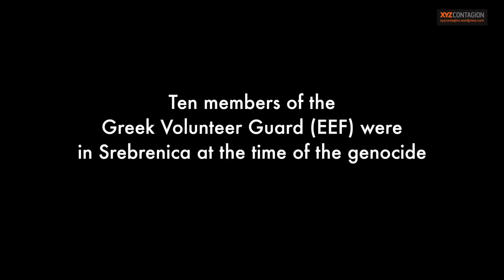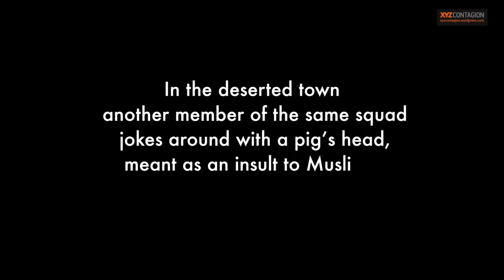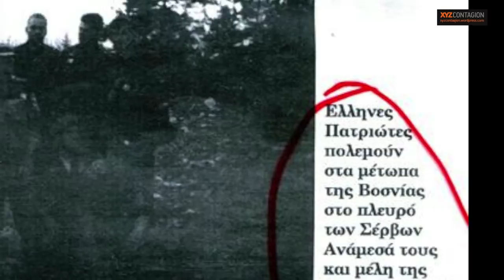Greek Volunteers and Golden Dawn members during operations in the Srebrenica massacre, July 1995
Two video scenes taken from unpublished, forgotten footage filmed by well-known international news agencies, like Associated Press, during the operations of the Bosnian Serb troops and paramilitaries in July of 1995 in Srebrenica.

From an XYZ Contagion study, based on 20 years of research, entitled:

'The Srebrenica massacre, the Greek Volunteer Guard (EEF) and the involvement of Golden Dawn,' which contains exclusive new evidence presented for the first time in Greece and internationally.

All English material: Some key parts & a translation of a main article on the role of GVG in English:

- The Srebrenica massacre and the role of Greek volunteers: A revealing survey by XYZ Contagion

This study contains evidence that proves that Golden Dawn members and functionaries and other Greeks fascists of the so-called Greek Volunteer Guard (EEF) were actually there. Not simply 'somewhere near Srebrenica', but they were at the exact locations, at the football fields and meadows and abandoned warehouses, while the mass executions of 8,000+ POWs and unarmed civilians took place, at the exact time of the killings.

On 11 July 1995, ten members of the Greek Volunteer Guard and an eleventh Greek serving in a death squad unit invaded Srebrenica, along with Ratko Mladic's troops and paramilitaries. Five of them can be seen at 00:17 in the footage. Their names are Spyros Tzanopoulos (EEF sergeant and member of the central committee of the neonazi Golden Dawn gang), Anna Florin, K. Kyriakidis, G. Lymperidis and Charalambos Dimoulas. The same five men, together with another two Greeks, Tryfonas Vasiliadis (EEF deputy commander) and Dimitris Zavitsanos (EEF master sergeant) can be seen at 00:44 of the footage.

Also in the area around the same time was the EEF's Greek commander Antonios Mitkos, as can be seen at 02:50 in a photograph along with the EEF’s Serb commander, who used the pseudonym Duga Puska, and Ratko Mladic himself.

You can see a photo of all ten of them at 01:10. The names of the other two volunteers were Konstantinos Kaltsounis and Vasilios Schizas, who can be seen again at 02:37 in the video, joking around with a pig's head, meant as an insult to Muslims.

There's also a photograph of them, at 01:28, which was taken on the actual street where Mladic's troops entered Srebrenica that 11 July 1995.

The 11th Greek who participated in the invasion of Srebrenica was Angelos Latsios (aka Andjelko Todorovic), a completely different story. He was a member, along with another Greek, of an elite death squad, the notorious 10th Sabotage Detachment. The 10. Diverzantski Odred carried out 1,200 executions of Bosniaks in 5 hours, for 5 deutschmarks a head. The 10th SD was under the direct orders of infamous war criminals like Mladic, Tolimir, Salapura, Beara, Pelemis, Franc Kos, etc. This squad had 'contracts with a licence to kill', according to the Humanitarian Law Center (Fond za Humanitarno Pravo) dossier on the 10th SD (entitled 'Dosije: 10. diverzantski odred Glavnog staba vojske Republike Srpske', Sarajevo, August 2011).

In the above video, you can see footage of them on their way to organise ambushes and burn houses, again along with paramilitary soldiers. Insignia can be seen of both the EEF and the elite death Squad, the 10th SD, as smoke rises from the background, a clear sign that some houses had been set on fire a short time before. Next, there's footage of a squad of 7 EEF members on the day of the killings, 13 July, again along with the notorious 10th SD paramilitary death squad. Four members of this squad were convicted to 40-43 years’ imprisonment for war crimes and mass executions of unarmed civilians at the exact same football field where, on the same day and around the same time, the Greek volunteers and their Serb commander were present, taking photographs of prisoners (or dead prisoners).

The security chief of the Bosnian Serb Army (VRS), the military intelligence chief and other officers were there too. They have all been convicted. The security chief demanded that the photographs be handed up because they were evidence of the massacre, but Mladic had ordered that nothing was to be documented. The Serb commander of the EEF refused to give him these photographs. So, these images probably exist. Can they be the same photographs depicting the corpses of Muslim civilians that the Greek police uncovered in 2003 during a search of the home of a former volunteer who was being investigated for smuggling drugs and weapons?